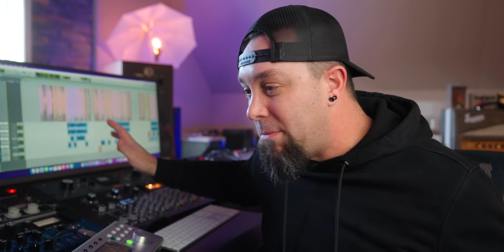Music Industry LIES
Ultra Wide Monitor
Monitor Arm

Camera Gear
Main Camera
Main Lens
Vlogging Lens
B Roll Lens 1
B Roll Lens 2
Telephoto Lens

Camera 2
Lens 1
Lens 2

Favorite Tripod
Budget Tripod
Favorit Gimbal

Main Light
Budget Light
Small Softbox

Color Grading Monitor

Ultra Wide Monitor